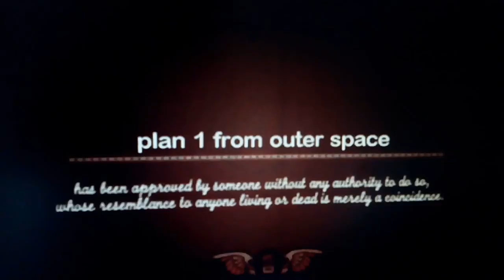Plan 1 from Outer Space (1931)